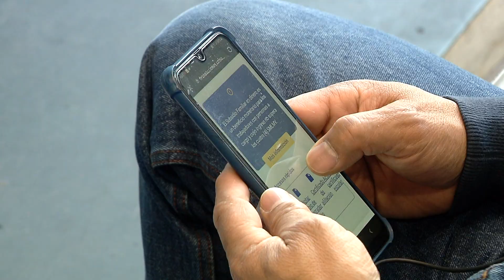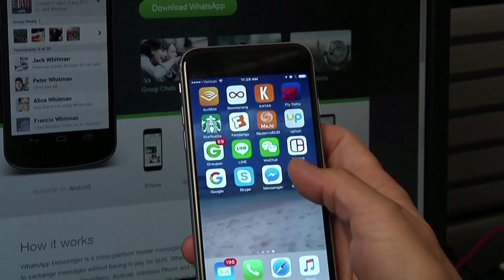Tech lo explico – el fin del 3G I Top Tech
La llegada del 5G cada vez más en varios países traerá grandes cambios y avances en materia de conectividad, pero al mismo tiempo, otras maneras de conectarse como en el caso de la tecnología 3G, dejará de funcionar y con eso, algunos dispositivos que dependen de esta tecnología. ¿Qué aparatos dejarán de funcionar con el fin de la conectividad 3G?